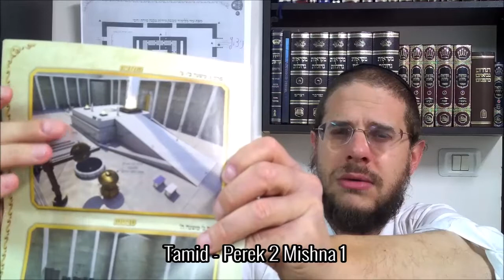Tamid - Perek 2 Mishna 1 - Jeu. 21 Kislev 5780